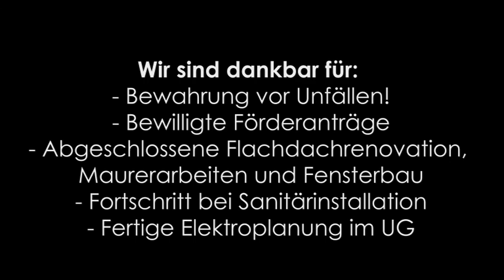Renovation von Haus Glaubensfreude [Oktober] - Lebenszentrum Adelshofen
Im Lebenszentrum Adelshofen wird fleißig geschafft und das Wohnhaus der Schwestern und Studentinnen renoviert. Hier ein kleiner Einblick.

Video und Schnitt: Alina Flumm